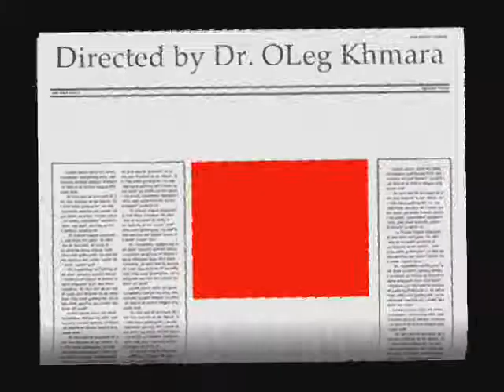Dmitri Hvorostovsky Dark Eyes 0001